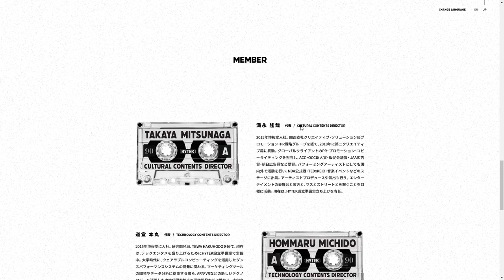HYTEK Inc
HYTEK Inc By SONICJAM From Japan
The website of HYTEK, a member of Hakuhodo DY Group. HYTEK is a tech entertainment label with an accumulation of content co-created with partner companies.